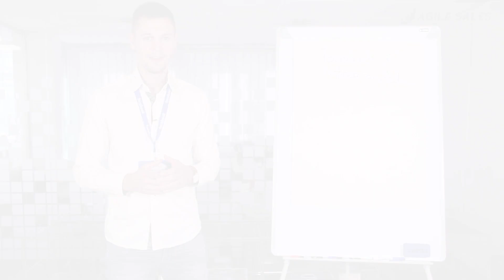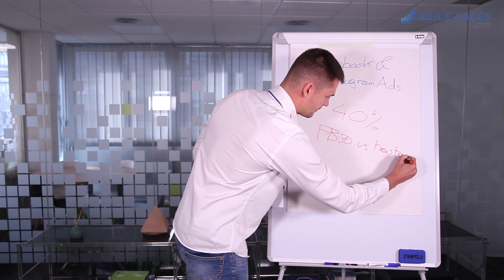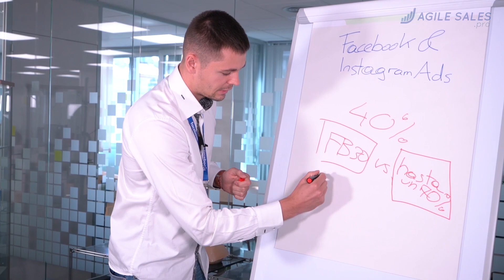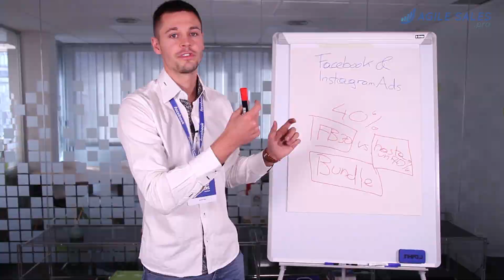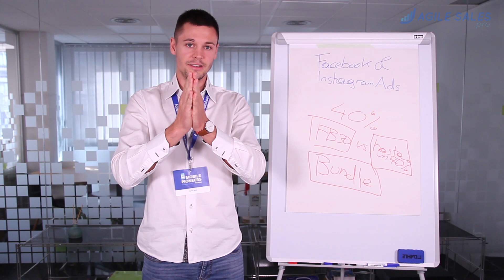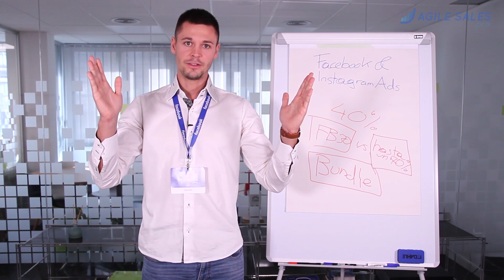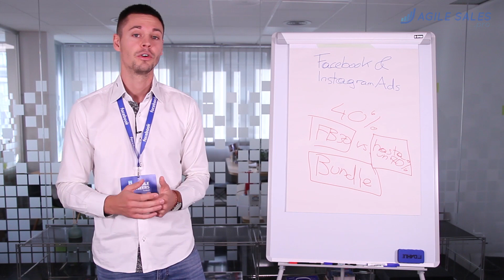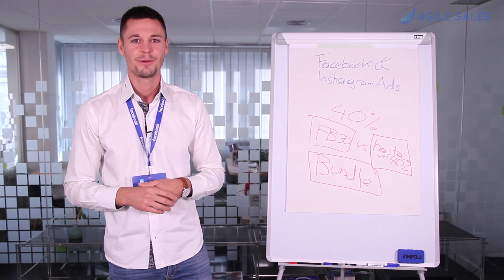Como preparar Black Friday 2018 [y Cyber Monday]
En este vídeo Patrick Wind nos explica como prepara las campañas de Black Friday y Cyber Monday 2018.